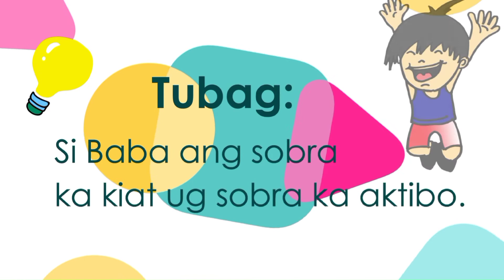BISAYA KID'S STORY: ANG BUKOL NI BABA (BY: HAZEL ESPINA)